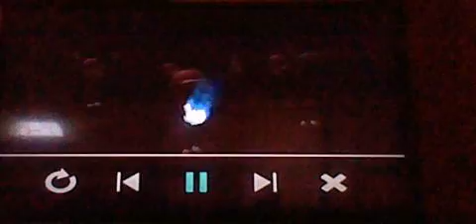Wii Music Random Playback11